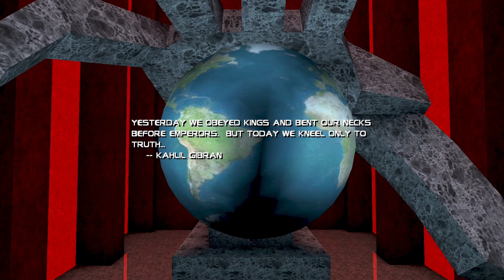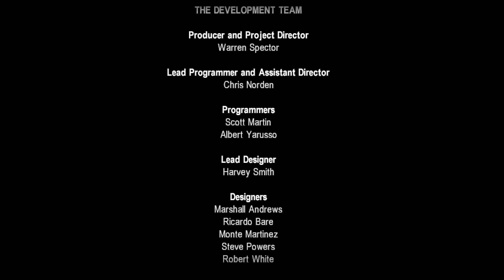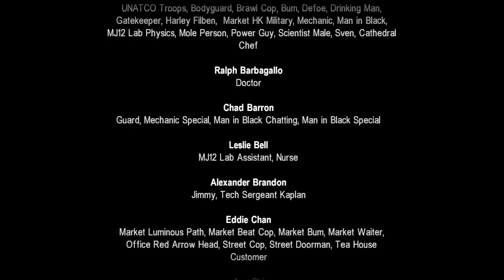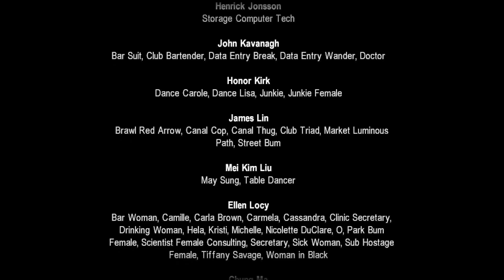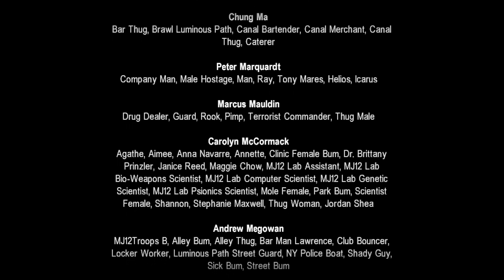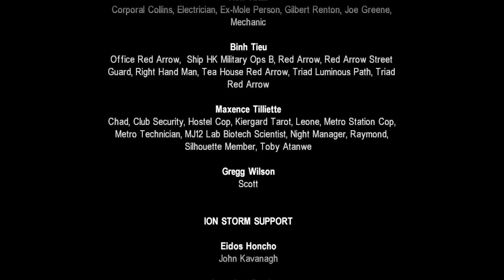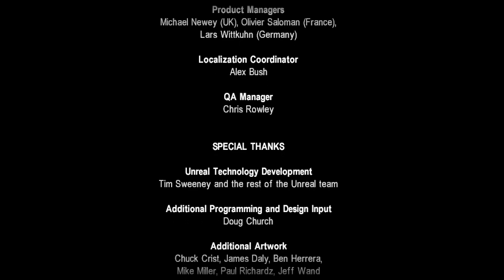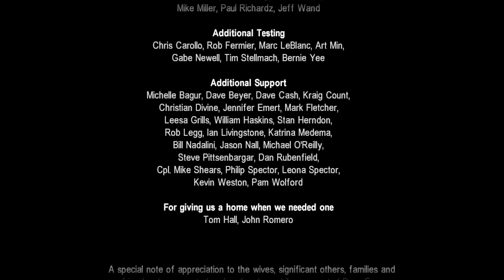Deus Ex - Let's Play - Part 19 Finale - Bovine Manipulation Project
Deus Ex: Game of the Year Edition

JC Denton has finally completed his training and it is time for the first mission as a UNATCO agent. NSF terrorists have taken over the Statue of Liberty at Liberty Island and captured fellow agent Gunther Hermann. It’s time to free Gunther and deal with the terrorists.

JC is not an ordinary man, he is nano augmented super-agent as is his brother Paul Denton. Both are new line of agents which will most likely replace mechanically augmented older agents.

Deus Ex is a bleak cyberpunk future where Gray Death, a lethal pandemic ravages among the people and has no cure. Vaccine only nullifies the effects of the Gray Death, but the vaccine is in short supply. Only vital personnel are, and few others are guaranteed to get the vaccine. This has caused riots and rise of the terrorist organizations. If that isn’t enough there are also mysterious groups working in the shadows. Majestic 12, Illuminati and Men in Black among others are pulling the strings behind the curtains.

Deus Ex, released in 2000, is an action role-playing game made by Ion Storm. Dystopian cyberpunk game that takes place in the year 2052 combines elements of FPS, stealth, adventure and role-playing. Skills determine how good you are with different abilities like guns (rifle, pistol etc.), computer and lockpicks. Deus Ex received critical acclaim and is regarded as on of the best games of all time.